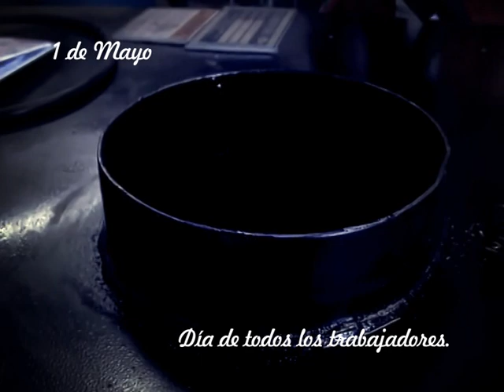Argentinisima Satelital / Promo 1 de Mayo - Dia del trabajador.